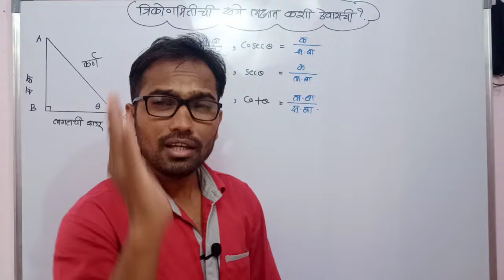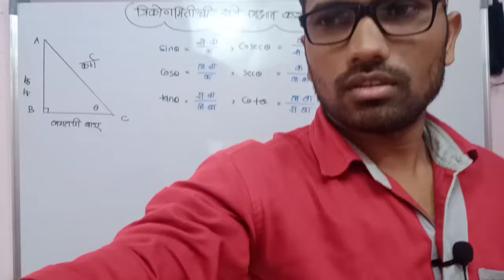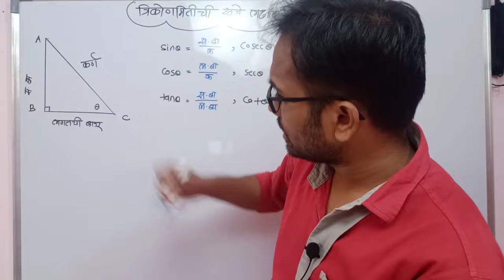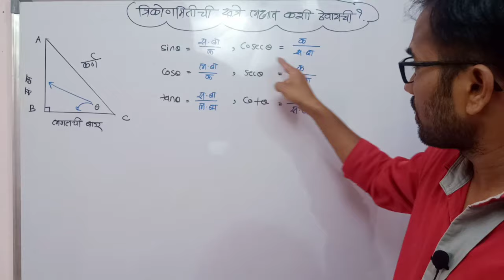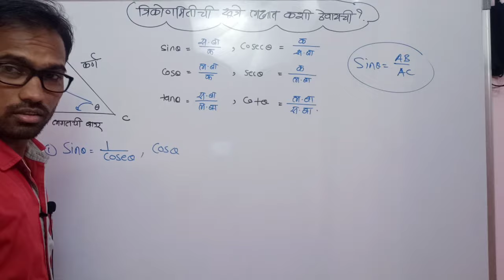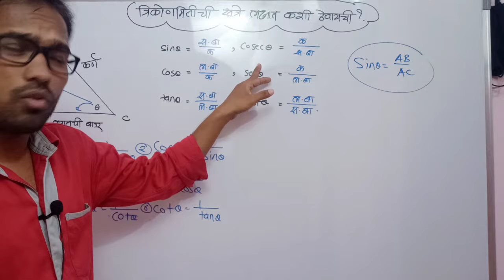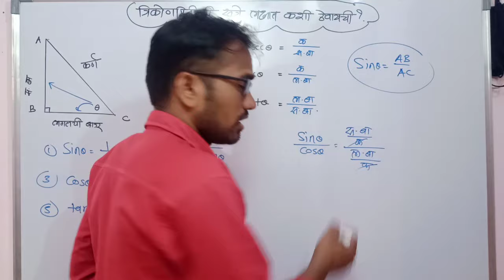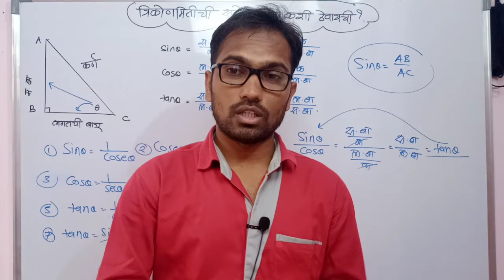त्रिकोणमिती सूत्रे कशी लक्षात ठेवायची? आत्तापर्यंत असे लेक्चर तुम्ही कधीच पहिले नसेल | Trigonametry